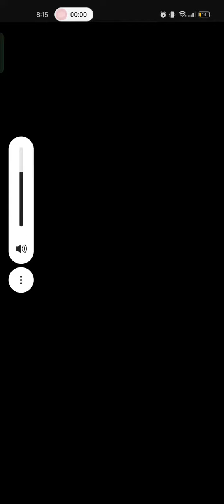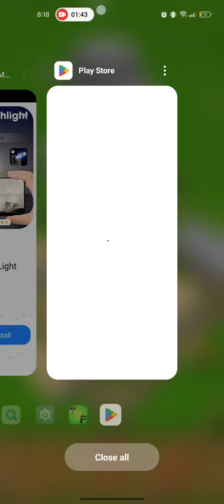Alphabet merge run #1